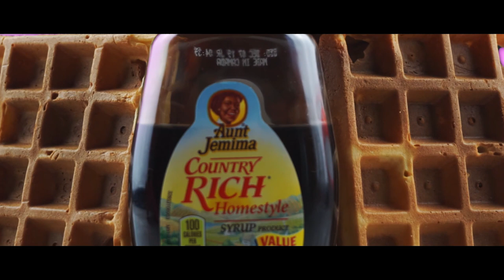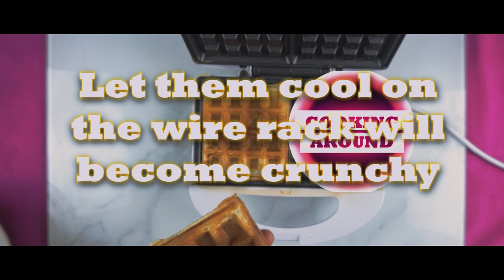Homemade Crunchy Egg Waffles Easy Recipe [Crispy Outside Soft inside]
Homemade crunchy egg waffles recipe is so easy to make, so what are you waiting for?! Buy yourself a waffle iron and make them at home you too! Crunchy egg waffle recipe is perfect for breakfast and you can add whatever you want to make this homemade egg waffles recipe unique, they are also great with ice cream or you be free to experiment with also salty taste, the only limit is just your imagination!

0:00 Waffles!
0:30 Recipe
2:46 Cooking tip
3:14 Make them Crispy Crunchy

Amazon link for Waffle Maker
Amazon link for aunt jemima syrup

For this recipe you will need:
For About 10 Waffles

.Eggs                     2
.Sugar                 80g
.Flour "00"        180g
.Melted Butter   50g
.Milk                  180g

About 4 minutes to become Crunchy.

My Gear:

.Camera Sony a6000
.Battery + Charger
.Sony 6000 Cage
.2° Camera DJI Osmo Action
.Extra Battery + Charger Osmo Action
.Osmo Action Accessory Kit
.Backdrop Support
.Mircro SD
.Memory Card Pro
.Gimbal Crane M3
.Dolly Wireless
.Turntable (Lazy Susan)
.Electric Cooker

See you soon and Remember that all you need is Food, so Stay Hungry! :)